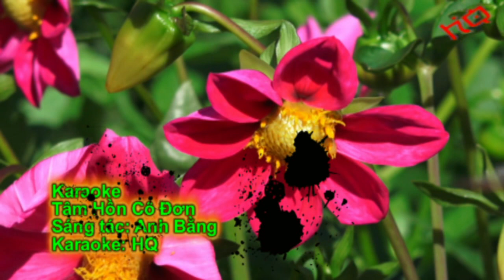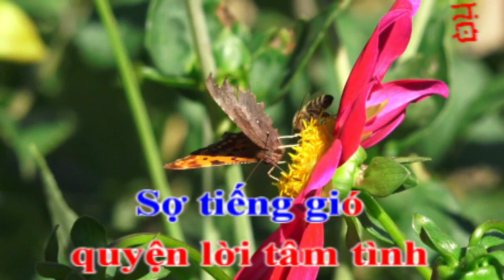Karaoke Tâm Hồn Cô Đơn (tone nam) - Anh Bằng - HQ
Karaoke HD (tone nam)
Tâm Hồn Cô Đơn
Sáng tác : Anh Bằng
Karaoke: HQ